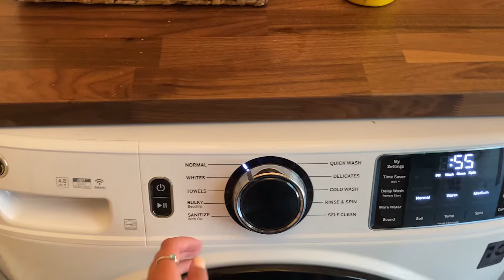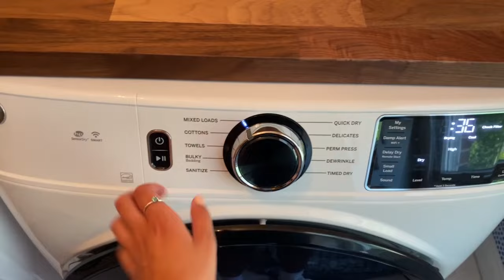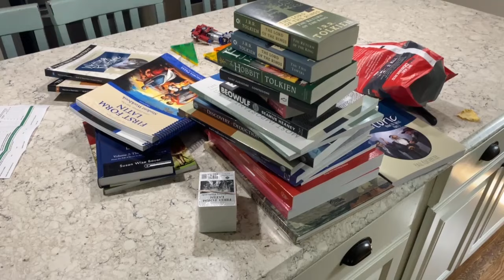Au Pair Diaries | Day in my life with 5 host kids ep. 008